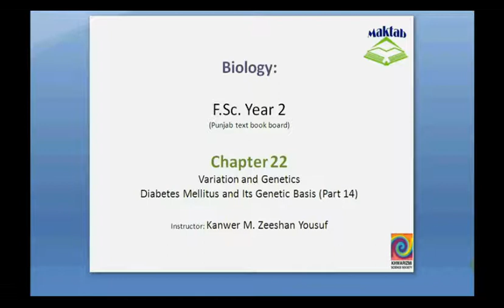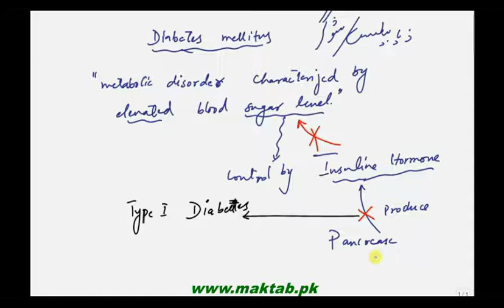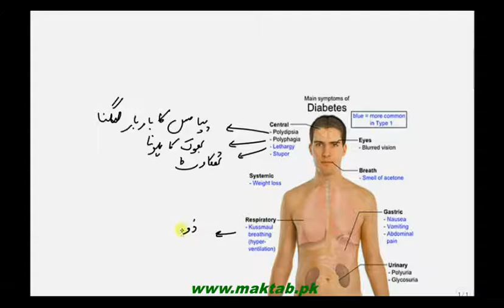FSc Biology Book2, CH 22, LEC 15: Diabetes Melitus and its Genetic Basis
This video lecture from Variation and Genetics (F.Sc. second year Biology) covers about diabetes which is metabolic disorder and root down in genetics, types of diabetes and their possible treatments. Find more e-learning material and educational video lectures in Urdu at maktab.pk.  These videos are free to use for promotional and commercial purpose by keeping the credits to Maktab.